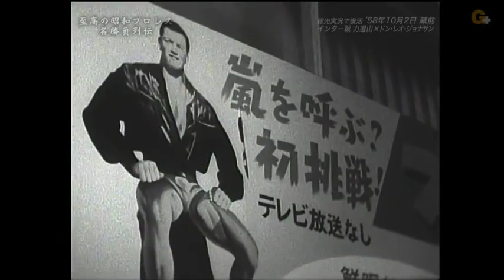Rikidozan vs. Don Leo Jonathan (1958/10/02)